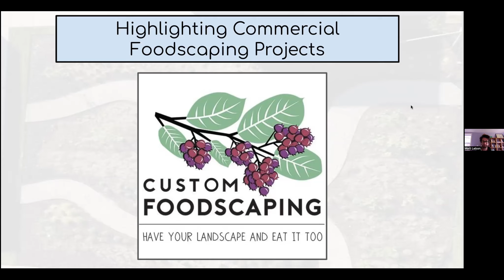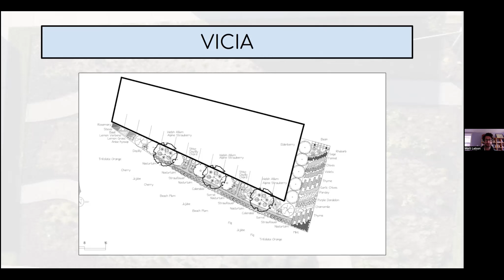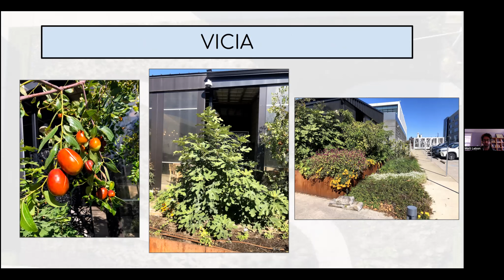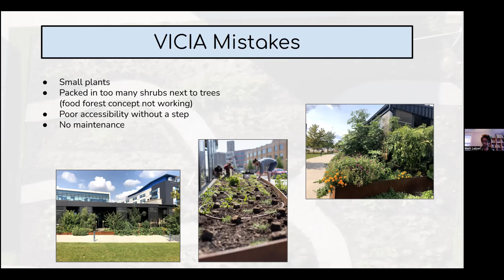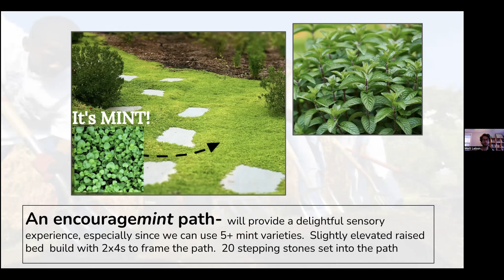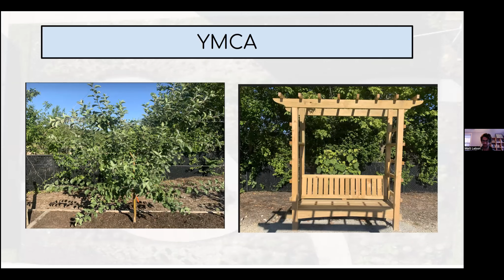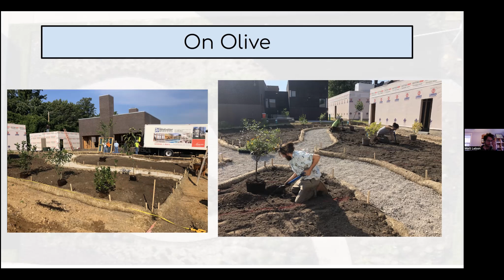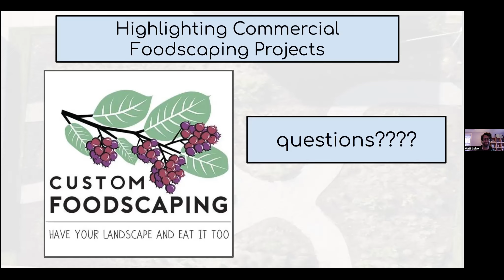Highlighting Commercial Foodscaping Projects